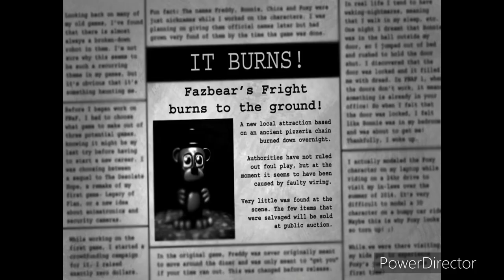Popgoes: The Plastic Grave Official Trailer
Credit: Bugmaster06

Yuko Belongs To Anna The FenecFox

Peddles Belongs To Logan Russo